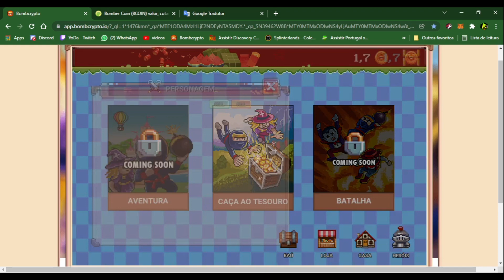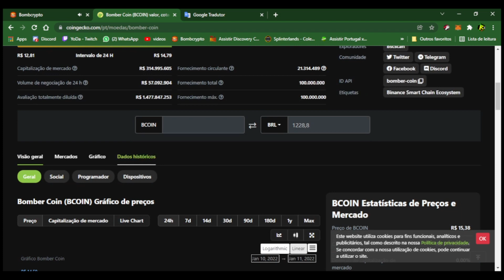Bomb Crypto - Entenda de vez a nova atualização Novo mecanismo de taxa de reclamação.